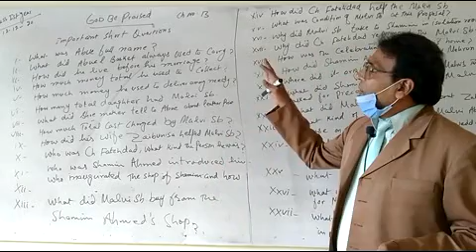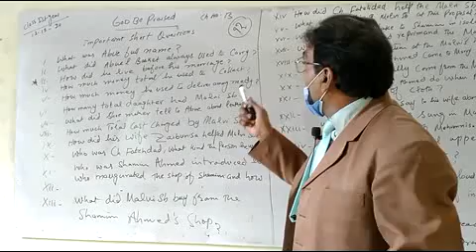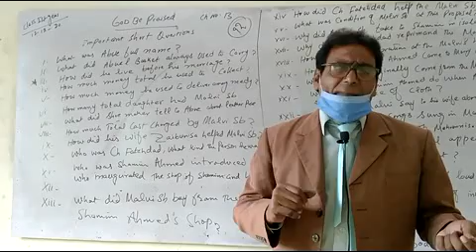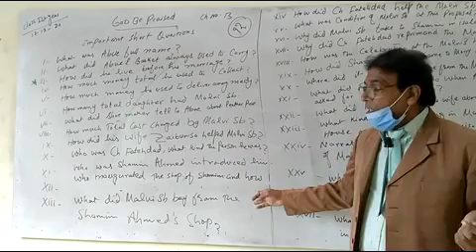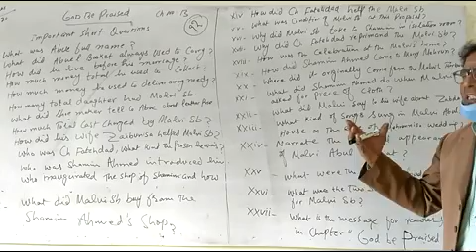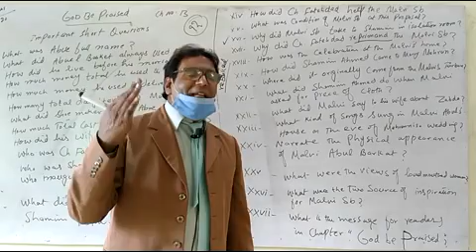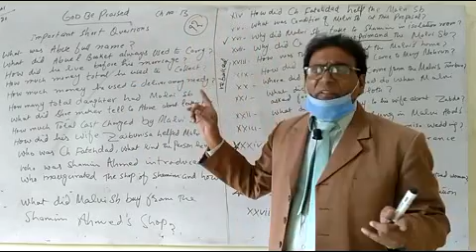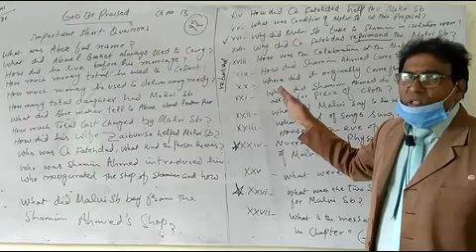Punjab Group of Colleges Muzaffargarh Campus VID20201212122643 English FSc Part-I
Punjab Group of Colleges Muzaffargarh Campus
Lecturer Mr. Izek Javed
Subject English
Online lectures